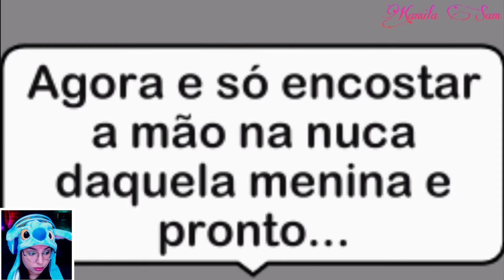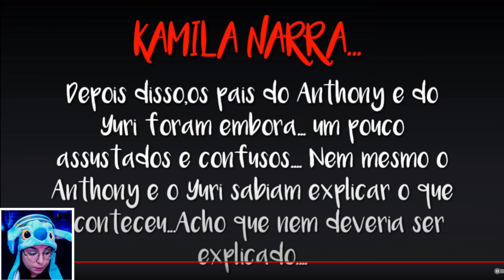EU CONHECENDO OS PAIS DO ANTHONY E DO YURI... DEU RUIM ! MINI FILME GACHA CLUB